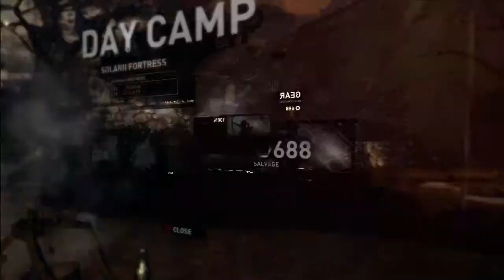Tomb Raider Walkthrough Part 15